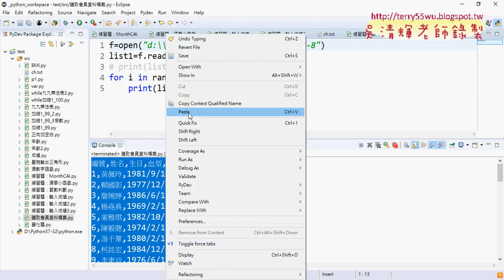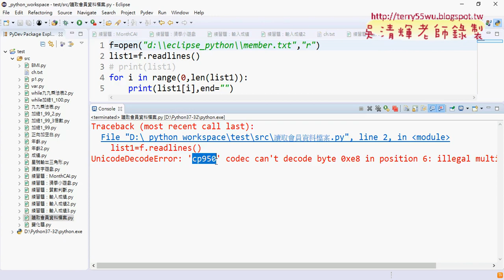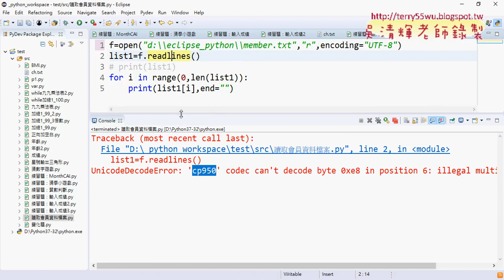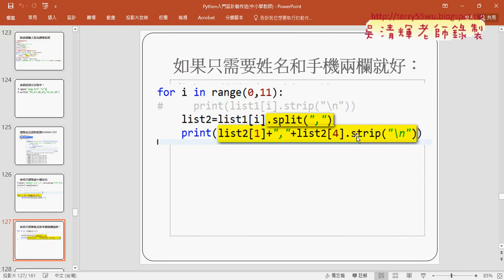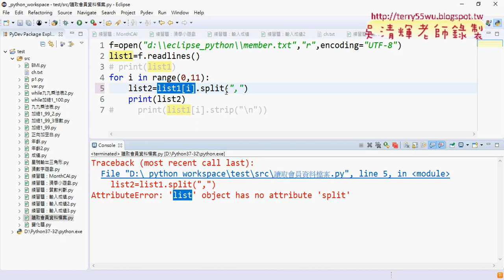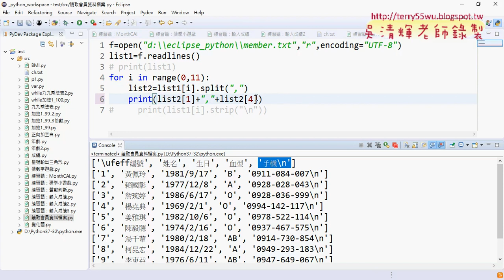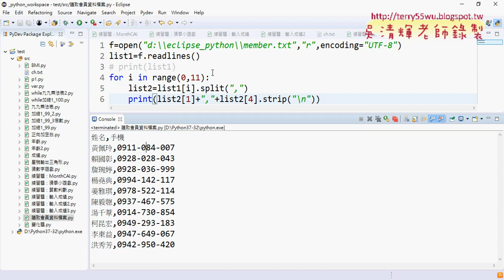08 只讀取前十個會員與姓名手機欄位